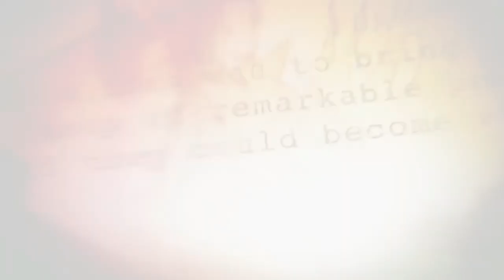Godzilla final wars 2 TBOG Chapter 1 Comic Link Description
Godzilla Final wars 2 The Birth of Godzilla Chapter 1

Edea and Leo noises a godzilla from story a dagon from 1970 years call wake titans

Crossover from:Incredibles 2 Slow burn

Monsters:
Godzilla
Young Rodan/Adult Rodan
Mothra
Battra
Edea
Leo
Dagon/Godzilla's dad
Mothra's mother
Anguirus
Rodan/Rodan's dad
Scylla
Methuselah
Muto queen/barb
Amhuluk
Leviathan
Typhon
Bunyip
Tiamat
Margygr
Cyclops
Quetzalcoatl
Camazotz
Abaddon
Yamato No orochi